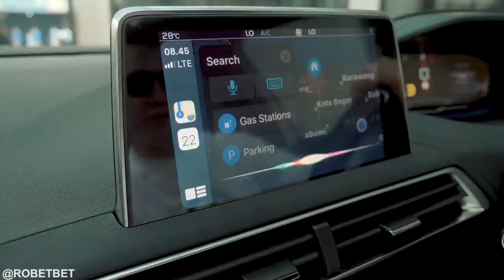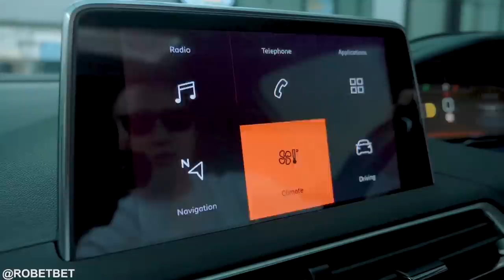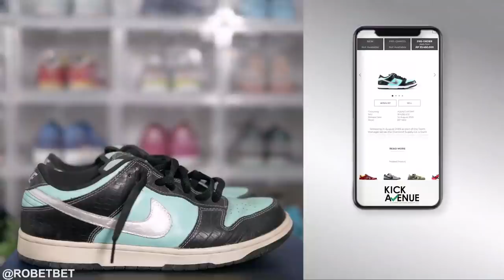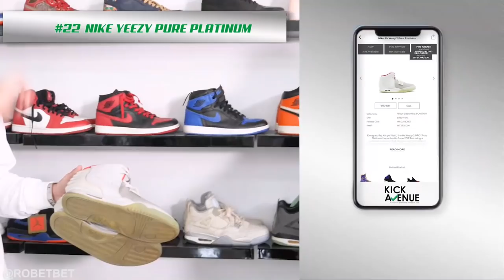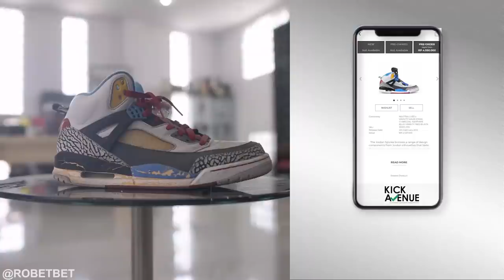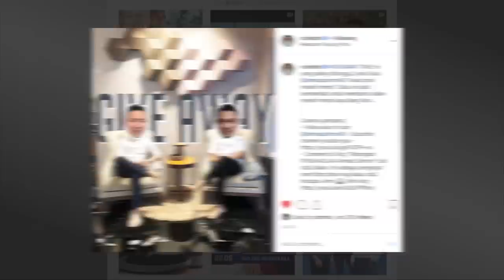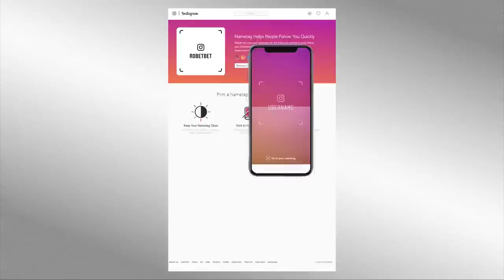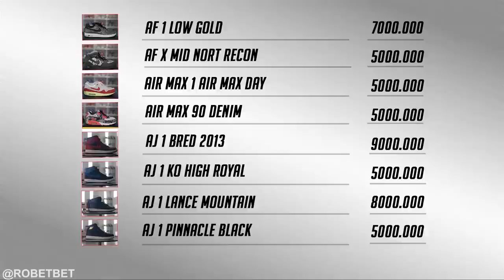KELUARGA HYPEBEAST BANDUNG, PUNYA 1000 SEPATU SEHARGA MILYARAN!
Hai Subs ! vlog KeluargaHypebeast kembali lagi. Kali ini kita jalan jalan ketemu Juragan Konveksi Bandung yang punya 1000 sepatu seharga milyaran Subsss, gilanya lagi tuh sepatu di tekuk2 sama doi dengan santai! Aduh Ngilu deh gue!

Tapi ga cuma koleksi sepatunya aja yang menarik ternyata cerita hidupnya sangat inspiratif! penasaran?? Saksikan video selengkapnya!! Enjoy ya Subs !

My outfit by: @eazymoneyuniverse